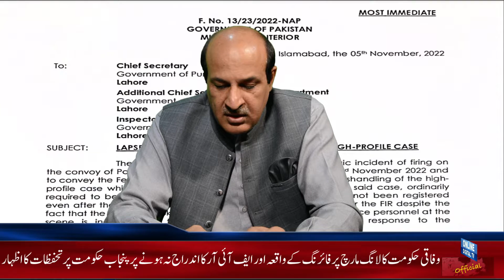Federal Government's letter to Chief Secretary Punjab and IG Punjab about FIR of Imran Khan Attack